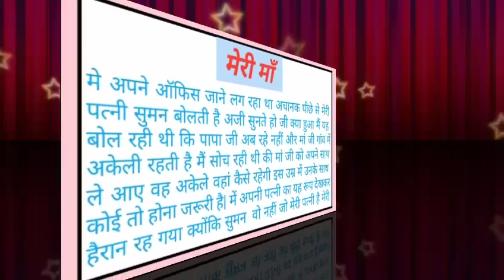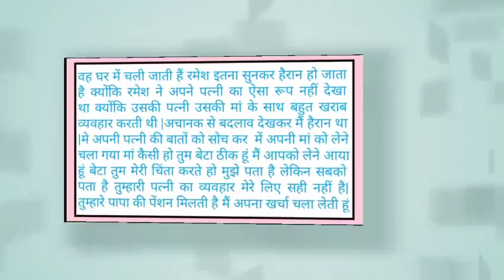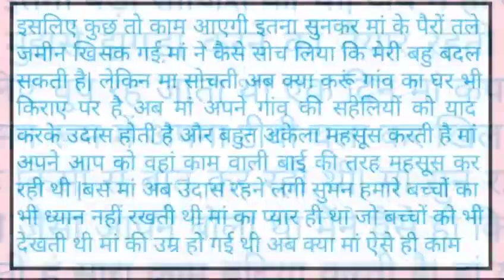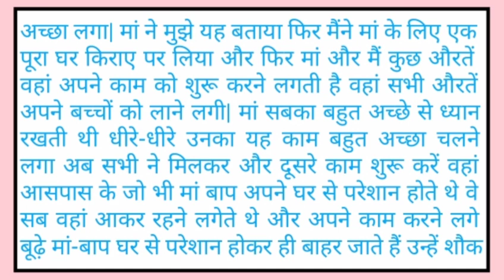मेरी बेचारी बूढी मां की कहानी सुनकर आपके आंसू नहीं रुकेंगे|| हिंदी‌ मोरल कहानियां चैनल को सब्सक्राइब